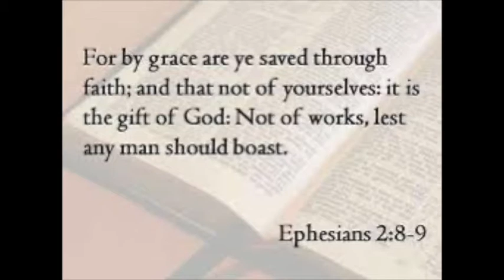Genesis 4:5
God has no respect for the offering of Cain